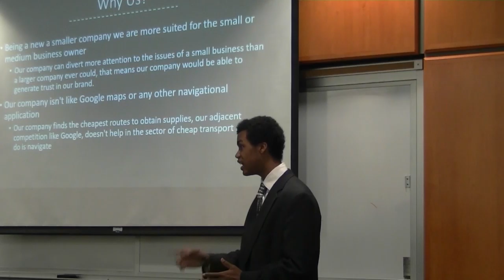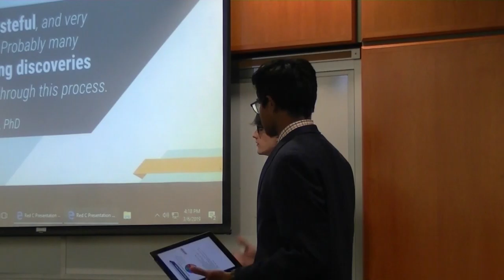2019 Calvert Hall Red C Challenge